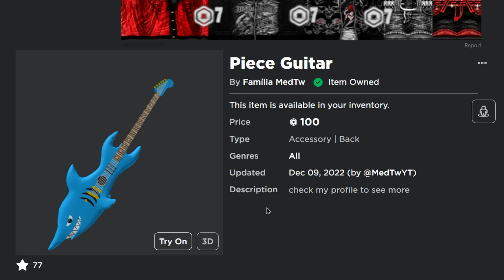DESPERTEI A FRUTA QUAKE *fruta mais forte?!* NO FRUIT BATTLEGROUNDS!!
🔴 Na compra de ROBUX ou PREMIUM, Use meu ⭐STARCODE: MedTw